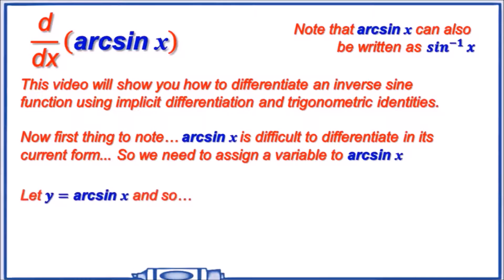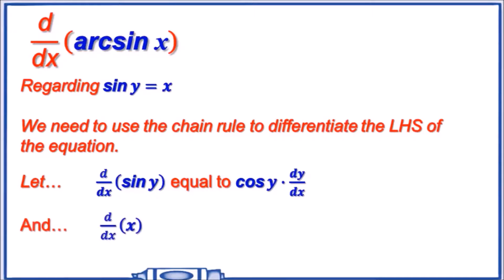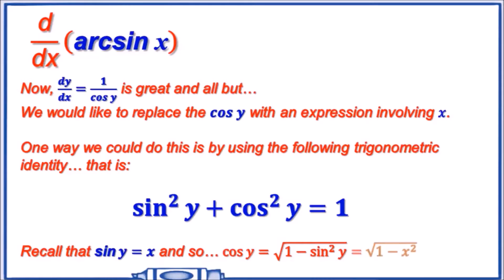How to Differentiate the arcsin(x) Function | Inverse Trig Differentiation (Proof)